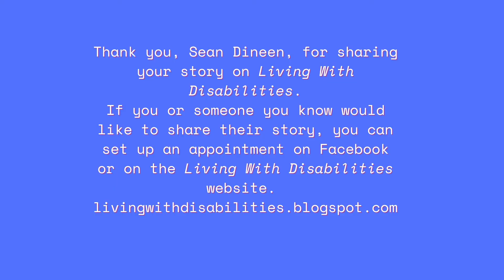Living With spastic cerebral palsy Sean Dineen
Katrina Smith, Interviews Sean Dineen is an adjunct History professor, and a published author of Things you Don't Know:  Fun History Short. He lives with Spastic Cerebral Palsy.

Things you Don't Know: Fun History Short can be found on Amazon

Katrina Smith was born in Philadelphia, Penn. And was raised in the Midwest. And she is a college student working towards her major in Psychology. So, she can become a counselor for younger children with Mental and Physical disabilities.
  At the age of fourteen, she entered into a poetry contest and this is where her journey into writing poetry started.
 In her Junior to Senior year in high school, she modeled for her school fashion show.
  Then in 2015, she started her online talk show for people with disabilities to bring awareness to their disabilities. Her online talk show is called: Living With Disabilities. She began writing food blogs and vlogging in 2013, and then in 2019, she started creating Handcrafted Jewelry.

You can follow me on these platforms and shop as well.

 Looking for something to read, Get your copy of MicroTopia or Inseparable Hearts on Amazon. Kindle or Paperback

Inseparable Hearts

MicroTopia: Lead your Imagination into a whole new world